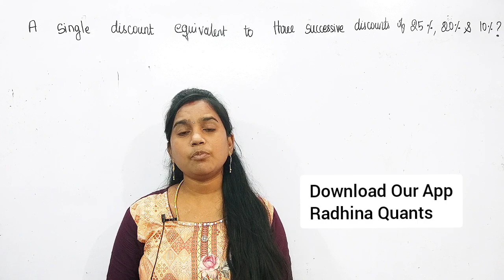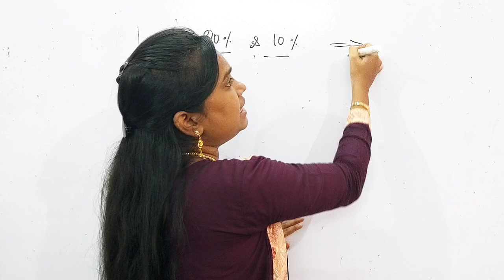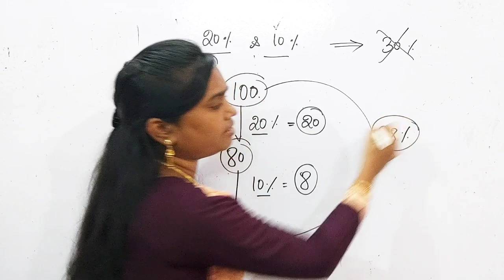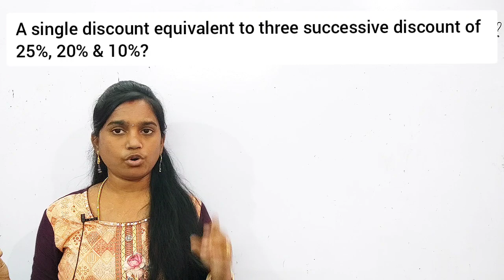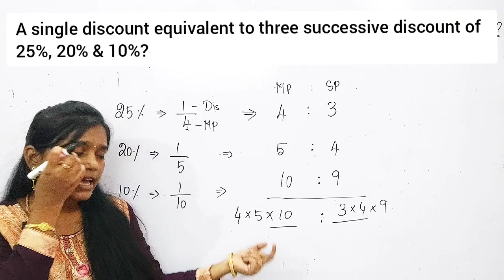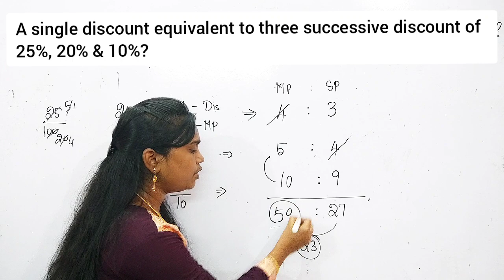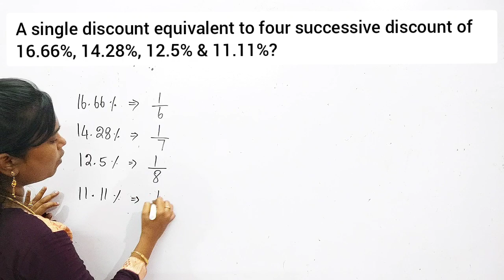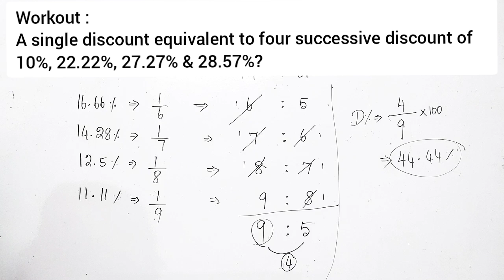PROFIT & LOSS | SHORTCUTS & TRICKS | Successive Discount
FLAT 50% OFFER ends today
Course 1 : A to Z series for Quants
Course 2 : TNPSC GROUP 4 & VAO - MATHS CRASH COURSE

Telegram Channel: A to Z Radhina Quants_channel

Telegram group : A to Z Radhina_group